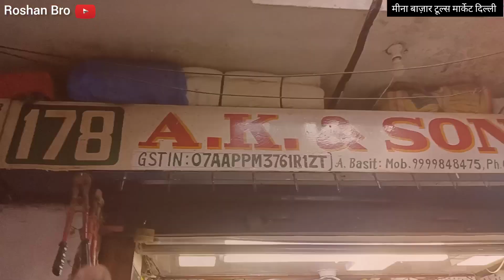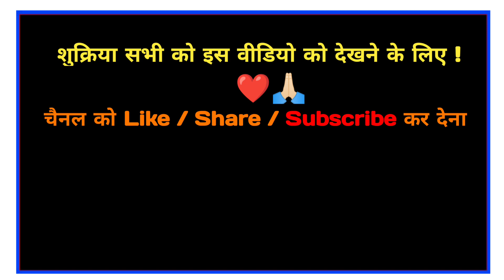All Types Of Jewellery Making Tools Dental Devices | Part 2. Meena Bazar Tools Market Delhi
Courier facilities Available✅
No cash on delivery 💵🚚❌
Shop open timing 10:30 am to 8 pm
shop Monday to Saturday open
SHOP OWNER: ABDUL BASIT
SHOP NAME : A.K. & SONS
DEALS IN : All Type Of Jewellery Making Tools & Dental Devices. Available
Address. Meena Bazar Jama Masjid Tools Market
📍LOCATION : Near Zama Masjid Metro Station Gate No 2 DELHI  - 110006

ध्यान दें. Attention Here  👁️

NOTE : ये वीडियो कोई स्पॉन्सर नहीं है |

यह वीडियो सिर्फ आपकी सहायता के लिए बनाई गई हैं
THIS VIDEO IS MADE JUST FOR YOUR HELP

दोस्तों आज की इस वीडियो में मैंने दिखाया है ज्वैलरी बनाने का टूल्स और इलेक्ट्रॉनिक्स डिवाइसेज. और यह वीडियो का भाग दूसरा था Part 2 था. 3rd Part भी लायेंगे | अगर आपको कुछ भी चाहिए तो आप लें सकतें हैं अच्छे रेट में एक बार VISIT जरूर करना | पता और संपर्क मैंने उपर दे दिया हैं |